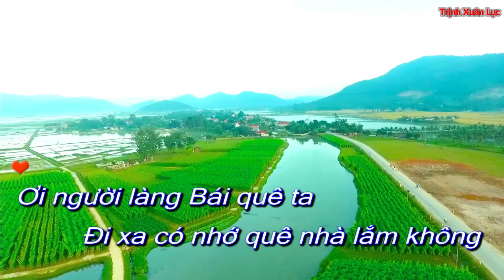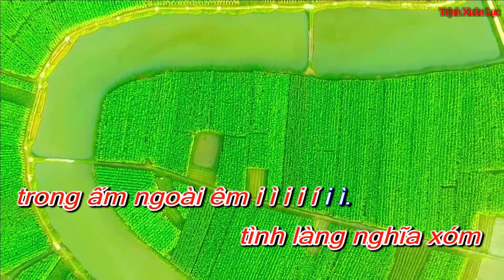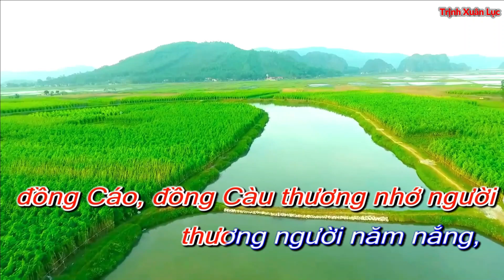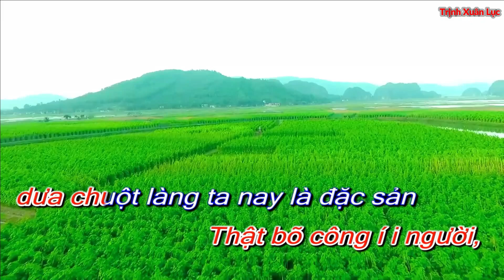Karaoke// Bái Ân Quê Mình [ Hát Chèo] - Đào Liễu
Soạn Lời: Bs Hoàng Huy Bình
Theo điệu: Đào Liễu